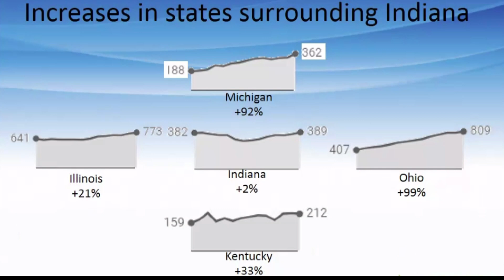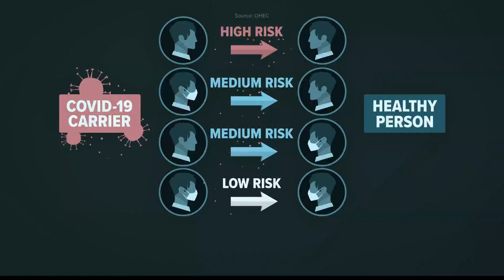Mayor Hogsett mandates face masks for Marion County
Indianapolis Mayor Joe Hogsett says everyone in Marion County will have to wear a face mask in public starting July 9.